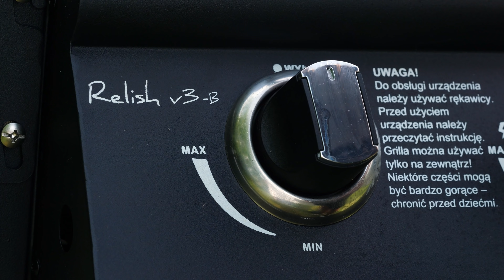Cygańska pieczeń - słowacki streeftood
Karkówka z grilla to chyba jedna z najpopularniejszych potraw grillowych w naszym kraju. Zresztą nie tylko w naszym bo dziś przygotowałem dla Was karkówkę z grilla w wersji Słowackiej. Mam nadzieję, że przepis na cygańską pieczeń (cigánska pečienka) Wam się spodoba i wypróbujecie go! Na Słowacji cygańską pieczeń można kupić chyba na każdym Jarmarku Bożonarodzeniowym i jest to danie bardzo popularne właśnie w okresie zimowy, według mnie świetnie jednak sprawdzi się również latem :D!

Mam nadzieję, że film Ci się podobał jeśli tak to koniecznie zostaw komentarz oraz daj łapkę w górę 👍 - to wiele dla mnie znaczy.

CYGAŃSKA PIECZEŃ WIEPRZOWA
(4 porcje)

- 4 jasne bułki
- 500 gramów karkówki wieprzowej
- 3 duże cebule (ok. 400 g)
- 3 ząbki czosnku (ok. 12 g)
- 1 łyżeczka soli (ok. 6 gramów)
- 1 łyżeczka pieprzu (ok. 4 gramów)
- 300 ml mleka
- musztarda

0:00 wstęp
0:34 lista składników
1:41 przygotowanie karkówki na grilla
2:43 duszenie cebuli i przygotowanie dodatków
3:44 grillowanie karkówki
4:25 przygotowanie cygańskiej pieczeni